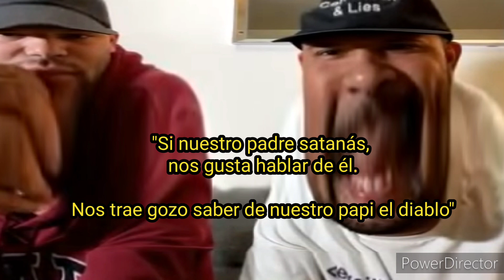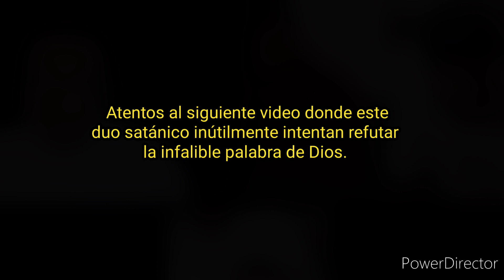Empezaron a poner esta cara cuando escucharon la verdad de Dios.